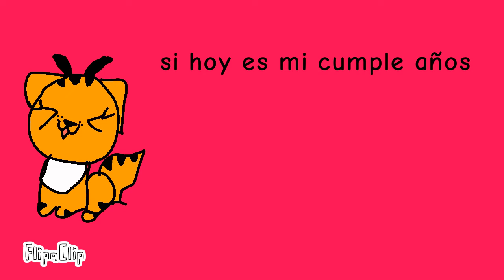Cat bee espesial 😸😺